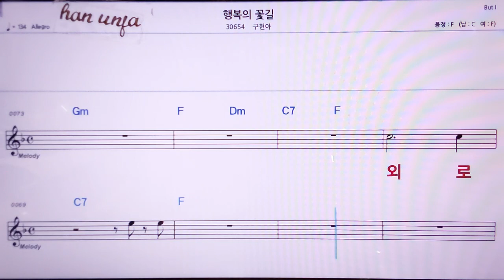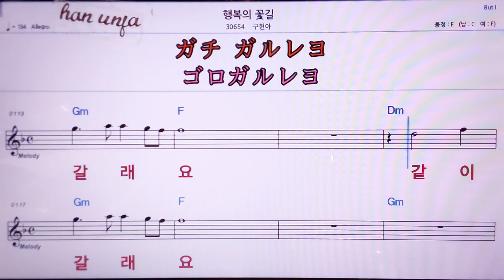💖행복의 꽃 길/구현아 👍MR,노래방, 악보, 코드,Karaoke With Sheet Music